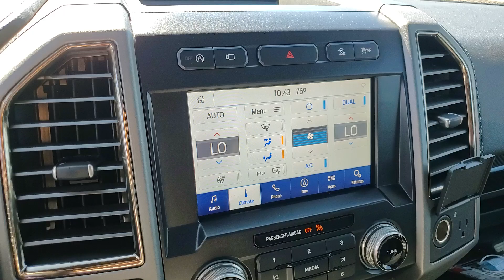2020 Ford F-150 Rochester Hills, Troy, Pontiac, Sterling Heights, Auburn Hills, MI 240320T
Oxford White Used 2020 Ford F-150 Raptor available in Rochester Hills, Michigan at Rochester Hills CDJR. Servicing the Troy, Pontiac, Sterling Heights, Auburn Hills, MI area.